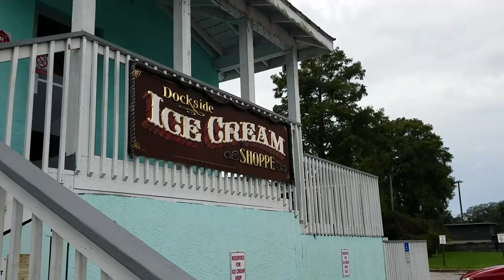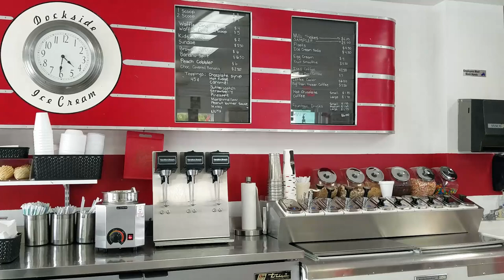Greyhound brain freeze? | Dockside Ice Cream - Crystal River, FL | Life with a retired racer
Retired racer, Xander Greyhound, enjoys pawesome strawberry ice cream and the views from the seawall at Dockside Ice Cream in Crystal River, FL  Do dogs get brain freeze? 🤔

You will help Xander's channel grow by sharing this video with your friends on social media.  We's be greytful if you did! 🤗
We love you guys! We really do appreciate your support.
Greyhounds are magical!  Feel the magic!  Retired racers make GREYT pets!